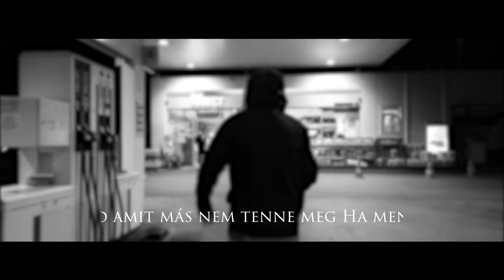HRflow - Ha mennem kell (Exclusive Audio)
HRflow - Ha mennem kell (2019)
Exclusive Audio

Zene/szöveg: HRflow
Producer: YBR
Mix/Master: BJ

Turné felvételek: Szabó Dani